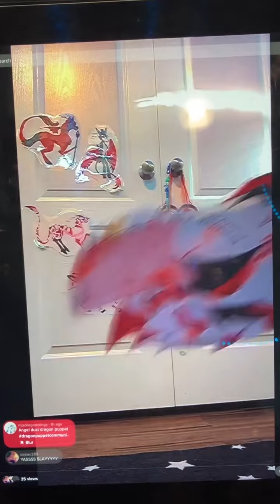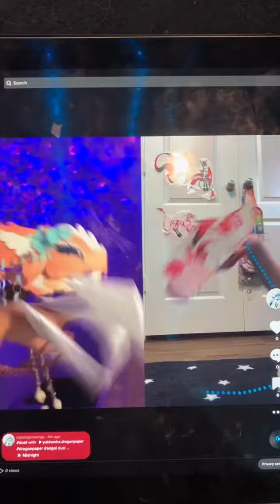More of my TikTok videos (made today